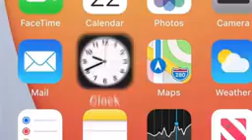One of the great car you can buy.... Call the Apple car...